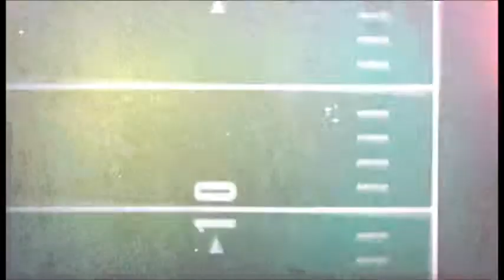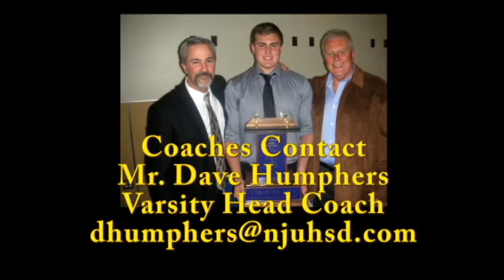Alec Sarner 2010 Football Highlights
Alec Sarner # 54  Center
6'-2" - 235 lbs
Class of 2012
Nevada Union High School
Grass Valley, California
2010:
100% snap percentage
no mis-snaps - no penalties
Started every game in 2010
Team Captain
Nevada Union Lineman of the year
In 2010 the Varsity team had over 3,100 rushing yards with and average per game of 310 yards